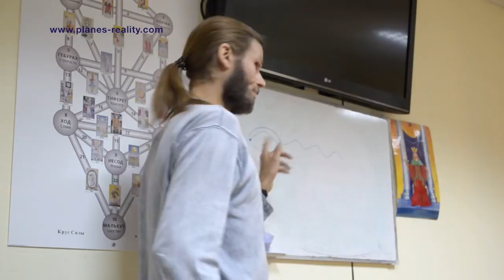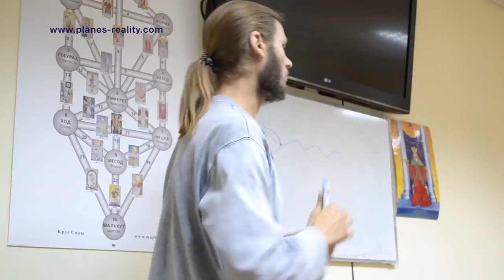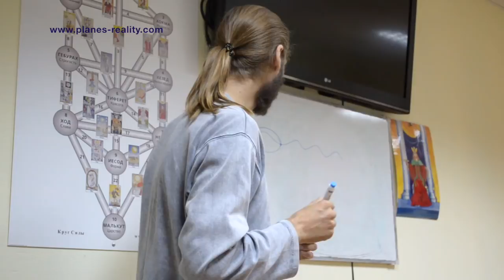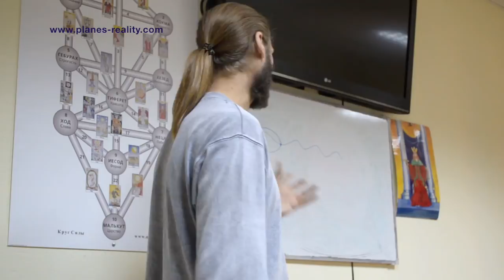С.Мельников.Ответы на вопросы.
Сергей Мельников отвечает на вопросы аудитории. Екатеринбург, осень 2017.
Ниже приведены некоторые вопросы с указанием времени.
Предлагаем приобрести видеозаписи семинаров:
1. Екатеринбург, 2017 г, общее время около 12 часов, 3000 руб
2. Екатеринбург 2018 г, общее время около 6 часов, 2000 руб.
В данной записи речь пойдёт:
00:00 про историю своего пути
16:20 о знаках
35:40 отличие развития от имитации, разочарование в моделях
38:50 почему ухудшается состояние, если решили практиковать, кризисы
50:25 чёрная магия
1:00:00 если что-то беспокоит, раздражает
1:04:44 о книге и жизни
1:06:30 тонкости медитации, метания, страх
1:11:26 осознанные сновидения
1:18:07 о знакомстве с ченнелингом
1:23:10 ещё о тонкостях медитации
1:25:20 о личном предназначении
1:30:33 места силы, Кайлас